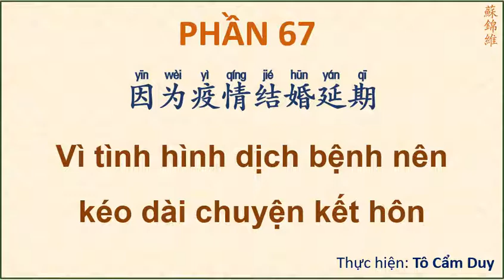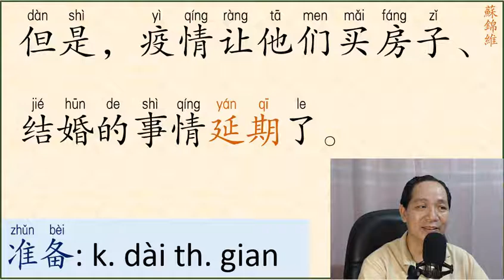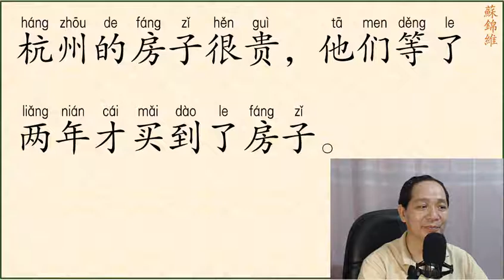ĐỌC BÀI VĂN NGẮN PHẦN 67 (SƠ CẤP)